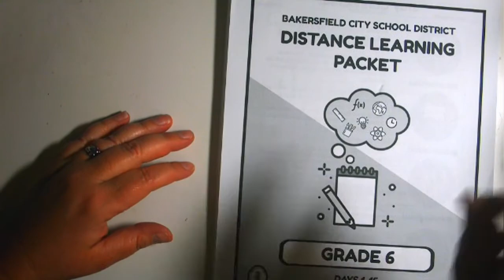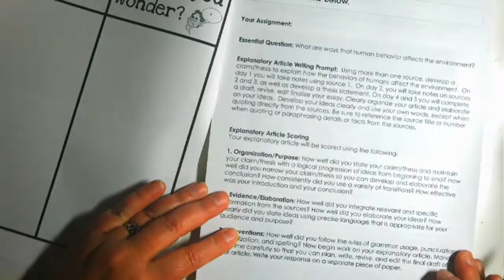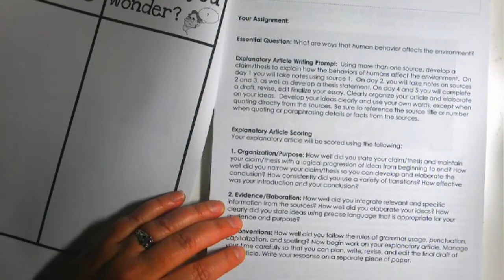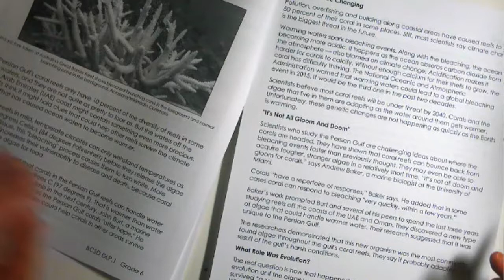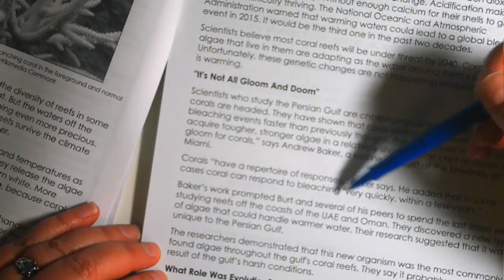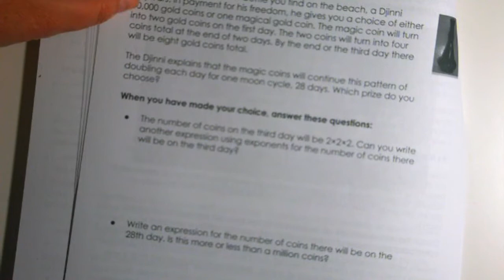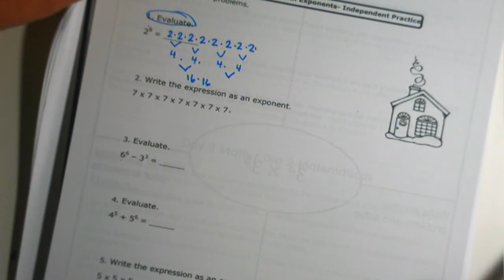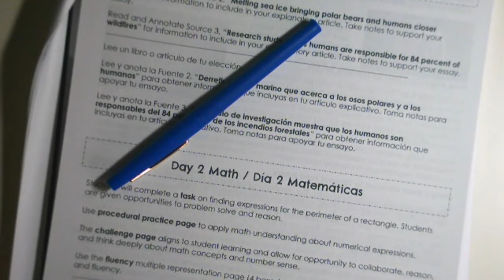April 14 2020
Welcome back from Spring Break! Here's day 1 of the latest packet, and updates on what's happening.